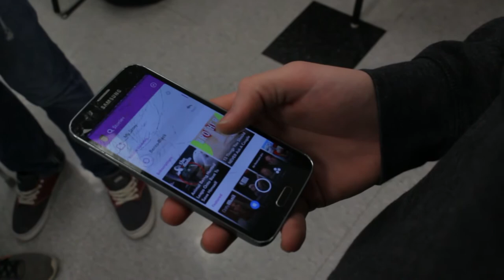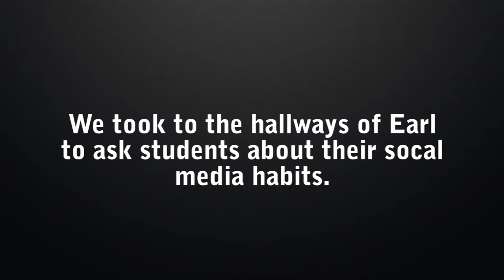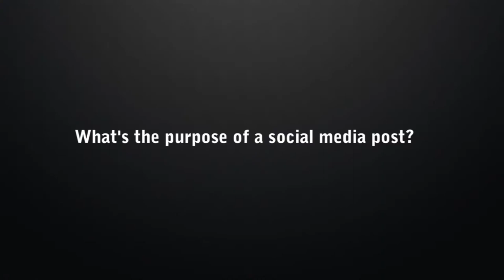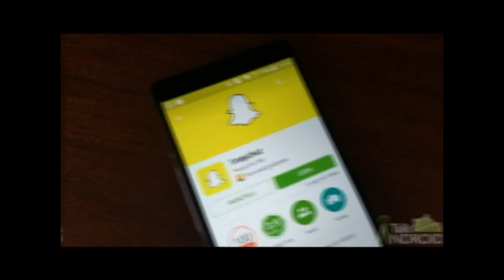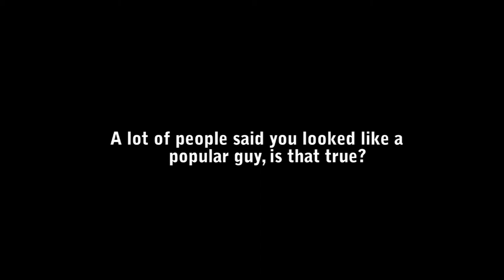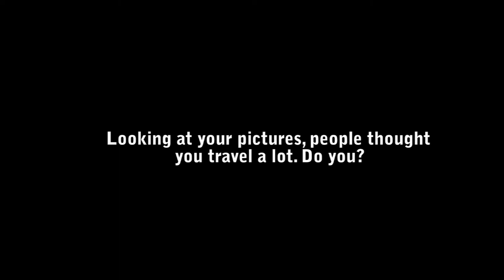Broken Telephone - A High School Documentary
Broken Telephone is a short documentary shot with Sophie Qin and Maxim-Émanuelle Dubois to shed some light on the falseness of social media profiles.

Thanks to all that agreed to be interviewed for this movie.

Also some footage and the music both don't belong to us, please don't sue, we're just students.